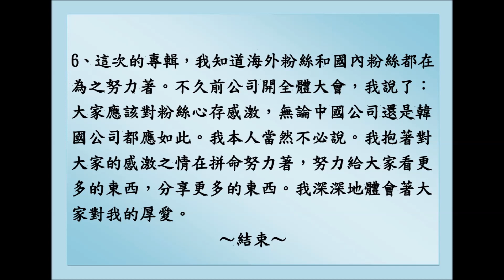2017/06/05 不朽『上』班路梗概，8/10~8/11加拿大多倫多演唱會喔，黃致列 황치열 Hwang Chi Yeul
視頻：四面致列愛心Korea7102公益行
翻譯：守護致列資訊綜述站

【致列新專輯購買管道如下】：
①Gmarket
③黃致列황치열全球後援會台灣TW分會 (限台灣地區)